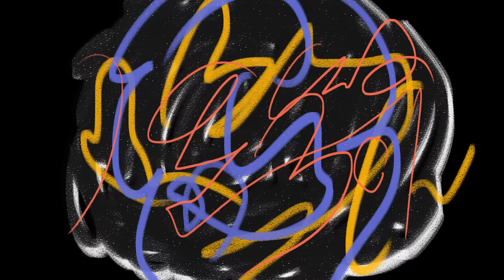Українська ілюстраторка Світлана Гриб про допомогу ЄС для України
Ukrainian illustrator Svitlana Grib about EU support to Ukraine